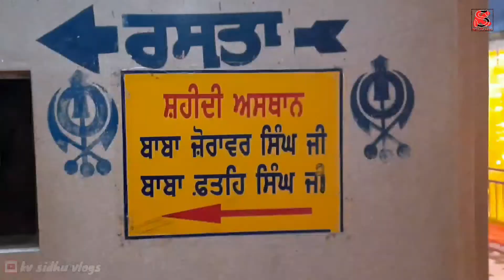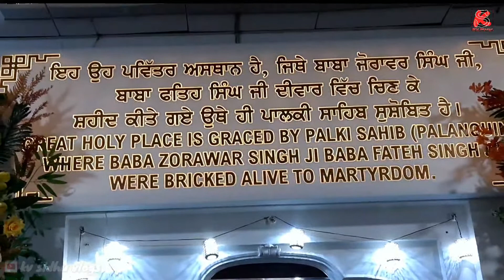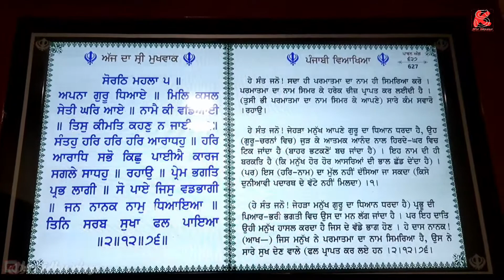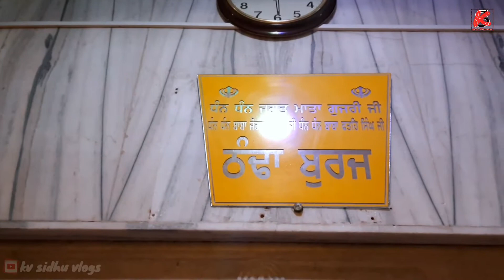History Travel Vlog of Gurudawara Fatehgarh Sahib & Gurudawara Jyoti Saroop Sahib Sirhind Full Video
History Travel Vlog of Gurudawara Fatehgarh Sahib & Gurudawara Jyoti Saroop Sahib Sirhind Full Video and Detailed Information To These Day

GURUDWARA SHRI FATEHGARH SAHIB is situated in the Distt Town Fatehgarh Sahib. This place marks the site of the execution of the two younger sons of SHRI GURU GOBIND SINGH JI
Wazir Khan of Kunjpura, GURUDWARA SHRI THANDA BURZ SAHIB,

traveling Vlog Video
travel vlogger
punjabi vlogger
punjab vlogs
batala vlogger
Amritsar vlogger
canada vlogs
usa vlogger
punjabi vlogs canada
punjabi vlog world
australia vlogger
punjabi vlogger australia
desi vlogger
Mr and Mrs vlogger
Mr and Mrs vlogs Video
husband wife vlogger punjabi
kv sidhu vlogs 2021
Couples Vlogs
Dubai Vlogs Video
Burj Khalifa Vlogs 2022
sardar and sardarni Video
mr mrs Video 2022

Chote Sahibzade | Gurudwara Fatehgarh Sahib | IM Stories
Gurdwara Fatehgarh Sahib Sirhind ਸ਼ਹੀਦੀ ਅਸਥਾਨ ਛੋਟੇ ਸਾਹਿਬਜਾਦੇ
Gurudwara Jyoti Saroop Sahib | Fatehgarh Sahib | Chote Sahibzaade | IM Stories

SIKH GURUDWARA | FATEHGARH SAHIB | SIRHIND | GURU GOBIND SINGH JI DE CHOTE SAHIBZAADE SHAHEEDI STHAN

DIWAAN TOTAR MALL DI HAWELI (FATEHGARH SAHIB)

Brief history of diwan totar mall haweli in sikh history

विश्व की सबसे महंगी जमीन ਦੁਨੀਆ ਦੀ ਸਭ ਤੋਂ ਮਹਿੰਗੀ ਜ਼ਮੀਨ- Most Expensive Land in World Fatehgarh Sahib

Fatehgarh Sahib Sarover Vich Isnaan Krdi Kuri To Bania Munda | Baby Miralce | Real Miracle

Gurdwara Fatehgarh Sahib Hoya Ajeeb Krishma | Zikar Tera

छोटे साहिबवज़ादों का अंतिम संस्कार Gurdwara Jyoti Saroop Sahib, Sri Fatehgarh Sahib

Gurudwara Shri Fatehgarh Sahib Beadbi CCTV Live Footage

Gurudwara Shri Fatehgarh Sahib

Gurudwara Thanda Burj __ Shri Fatehgarh Sahib __video status

Thanda Burj-Fatehgarh Sahib

Darshan Karo ji - Gurudwara Thanda Burj Fathegarh

Gurudwara Shri Jyoti Saroop Sahib Srihind Fatehgarh Sahib, Punjab

Dewan Todar Mal | Jahaaj Haweli Fatehgarh Sahib | Chote Sahibzaade |

HD Live Sarhind 12 ਪੋਹ Gurdwara Fatehgarh Sahib Sarhind

Mr Singh Production205,956 viewsStreamed live on 26 Dec 2021